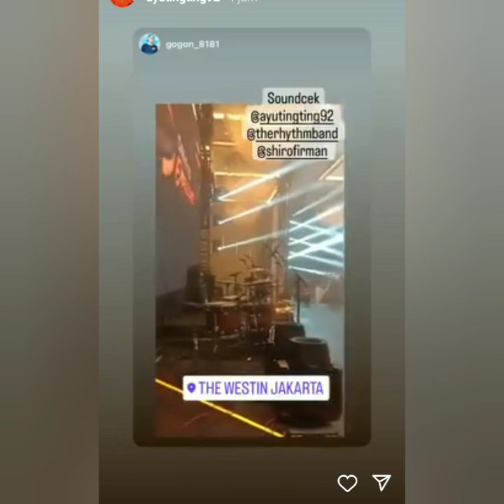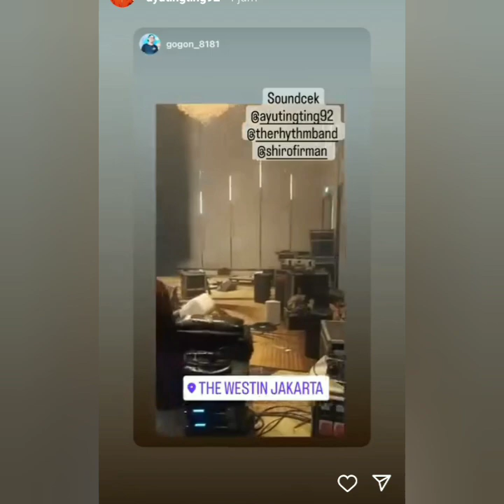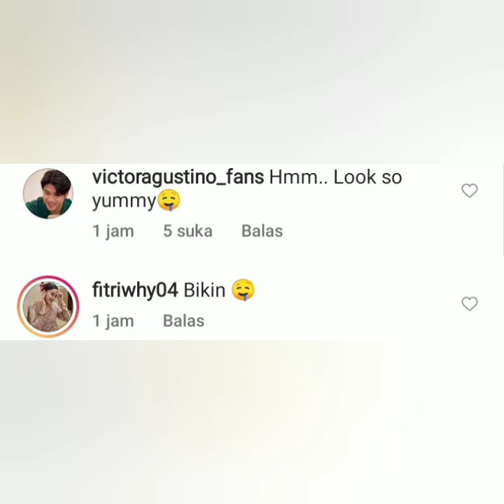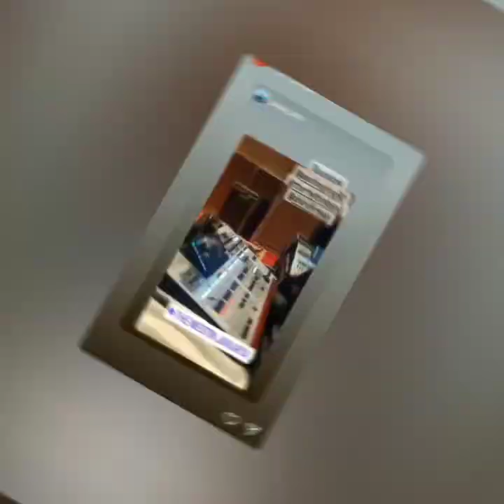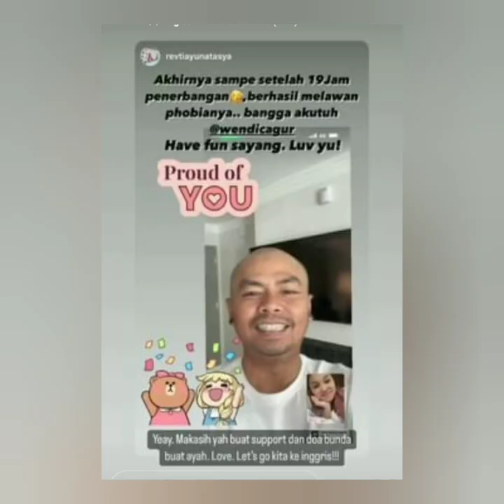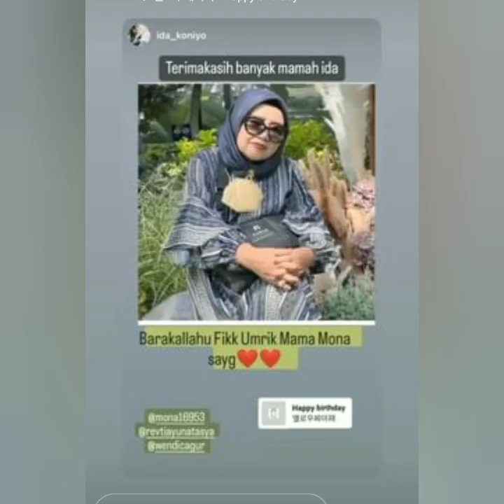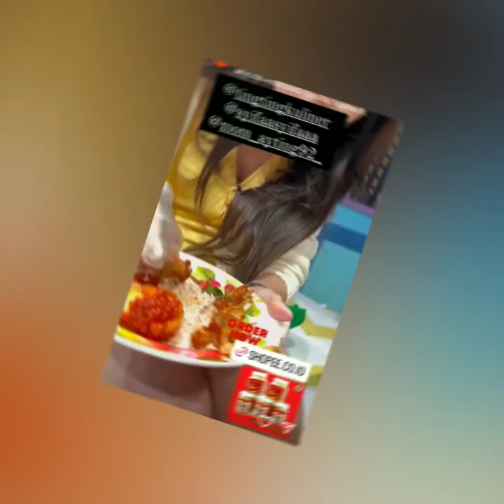2 KABAR TERBARU AYUTT. WENDY CAGUR, SURYA & ANDRE TAULANY TAK HADIR DI LAPOR PAK & BROWNIS TV